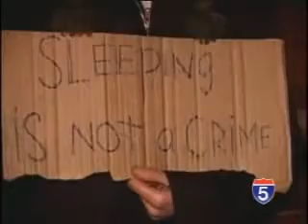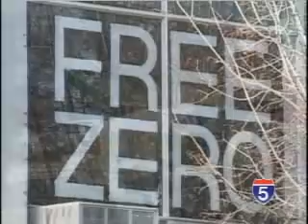Oregon's Anne McCloy NBC 5 News- No Resolve for Homeless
Oregon's Anne McCloy Fox News 26 - No Resolve for the Homeless